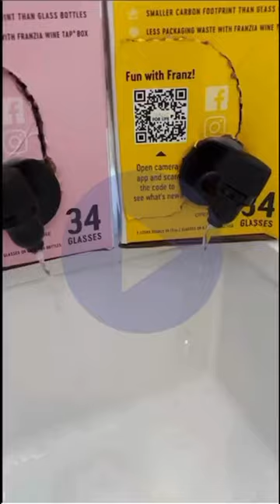Tipsy Bartender Bathroom Sink Jungle Juice#shorts